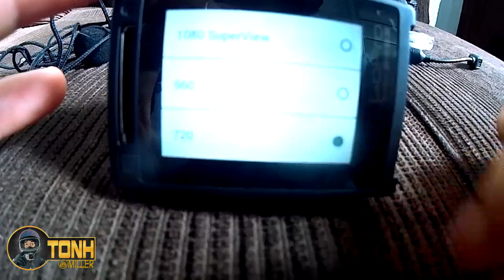PASSO A PASSO DA INSTALAÇÃO DA GO PRO HERO 4 NO CAPACETE 📷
contato profissional

Fala turma, eaew de boa? mais um video como prometido da instalação da go pro hero 4 no capacete nesse tutorial você quem tem sj4000 ou outras action cam pode usar como exemplo para colocar a camera no capacete. dicas e detalhes muito facil.